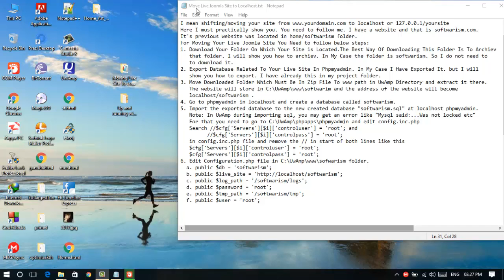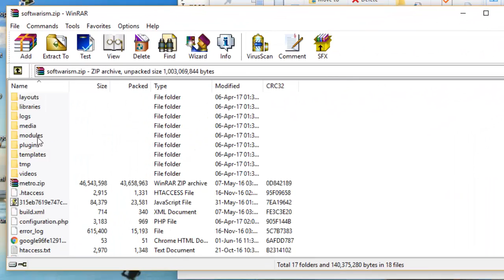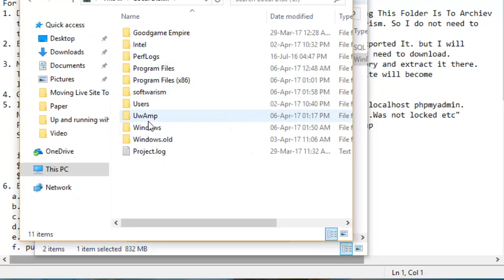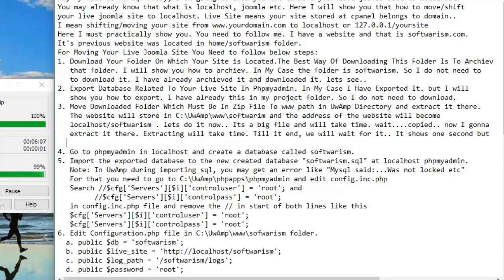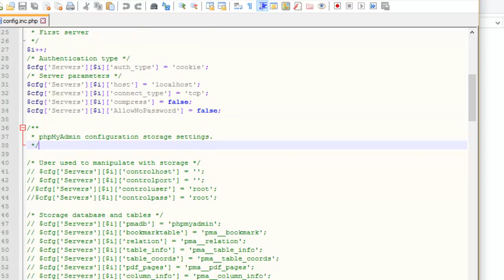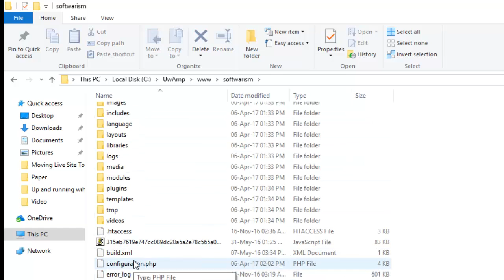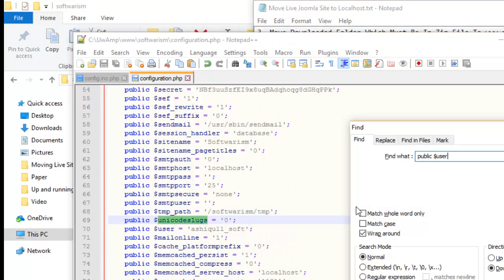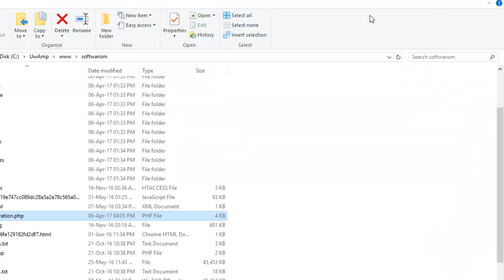Moving Live Joomla Site to Localhost(UwAmp)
Hi, My name is Ashiq. Today, I am going to show you how to move your live joomla site to localhost.
You may already know that what is localhost, joomla etc. Here I will show you that how to move/shift
your live joomla site to localhost. Live Site means your site stored at cpanel belongs to domain..
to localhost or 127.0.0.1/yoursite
Here I must practically show you. I have a website and that is softwarism.com.
It's previous website was located in home/softwarism folder.
For Moving Your Live Joomla Site You Need to follow below steps:
1. Download Your Folder On Which Your Site is Located.The Best Way Of Downloading This Folder Is To Archiev
   that folder. I will show you how to archiev. In My Case the folder is softwarism. So I do not need to
   to download it. I have already archieved it and downloaded it. lets see..
2. Export Database Related To Your Live Site In Phpmyadmin. In My Case I Have Exported It. but I will
   show you how to export. I have already this in my project folder. So I do not need to download.
3. Move Downloaded Folder Which Must Be In Zip File To www path in UwAmp Directory and extract it there.
   The website will store in C:\UwAmp\www\softwarim and the address of the website will become
localhost/softwarism . lets do it now.. Its a big file and will take time. wait. copied.. now I gonna
   extract it there. Extracting will take time. Till it end, we will wait for it.. It shows one second but
   it took too much time. ahah. okay done...
4. Go to phpmyadmin in localhost and create a database called softwarism. Done..
5. Import the exported database to the new created database "softwarism.sql" at localhost phpmyadmin.
   Note: In UwAmp during importing sql, you may get an error like "Mysql said:...Was not locked etc"
   For that you need to go to C:\UwAmp\phpapps\phpmyadmin and edit config.inc.php
   Search //$cfg['Servers'][$i]['controluser'] = 'root';
 and
         //$cfg['Servers'][$i]['controlpass'] = 'root';
   in config.inc.php file and remove the // in start of both lines like this
   $cfg['Servers'][$i]['controluser'] = 'root';

   $cfg['Servers'][$i]['controlpass'] = 'root';   Done.. Now try importing again...
   Importing will take time.. I have at least 12MBs file.. But don't worry. We can wait till that...
Done... softwarism.sql imported.
6. Edit Configuration.php file in C:\UwAmp\www\sofwarism folder.
  a. public $db = 'softwarism';  our database name is softwarism
  c. public $log_path = '/softwarism/logs';
  d. public $password = 'root'; our db password is root or maybe empty... don't worry. we will try..
  e. public $tmp_path = '/softwarism/tmp';
  f. public $user = 'root'; our user is root... I didn't create new user for softwarism database.
    so the default username and password are assign root and root respectivealy..
    Let's check it now..
Done. Wait, I need to show the administrator too...Done...
In next video. I will show you how to "Move Localhost Site To Live Site". Be with me..